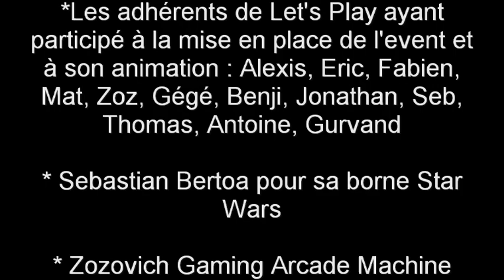Timelapse Event Retrogaming 06/03/16 (Novomax - Quimper)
Événement Rétrogaming organisé par l'association Let's Play au Novomax, salle de concert à Quimper, le 6 mars 2016.

De 14h à 21h : 640 visiteurs pour une vingtaine de consoles de salon et portables à disposition, ainsi que trois bornes d'arcade : une créée par Sebastian Bertoa, deux par Zozovich Gaming Arcade Machine.